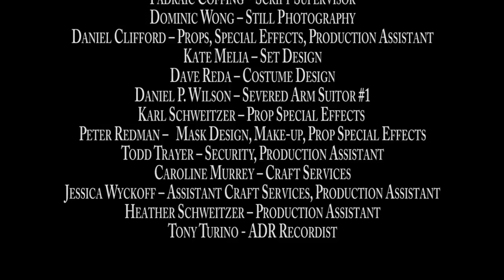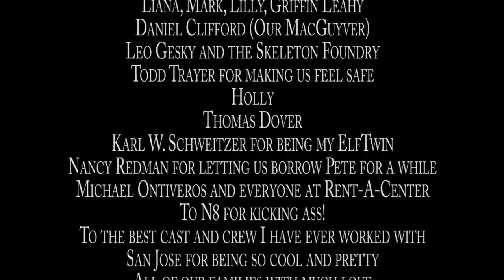HORROR OF OUR LOVE: A SHORT FILM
HORROR OF OUR LOVE: A SHORT FILM ...WINNER of 8 Film Festival across the U.S.A. check out for more... :)